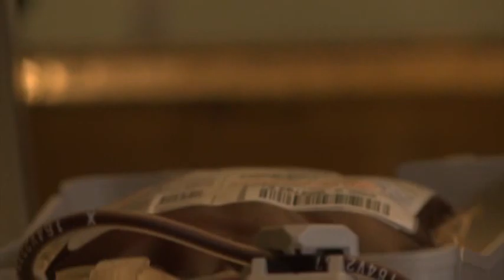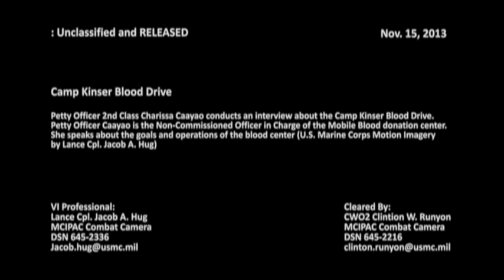Blood Drive 131115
(Nov. 15, 2013) U.S. service members with the Armed Services Blood Bank Center (ASBBC) gather blood donations on Camp Kinser, Okinawa, Japan on 15 November, 2013. The Blood drive was conducted to gather much needed blood supplies in support of Humanitarian Assistance Disaster Relier (HADR) Operation Damayan in the Republic of the Philippines.

(U.S. Marine Corps video by Lance Cpl. Jacob A. Hug)

131115-M-SK371-002